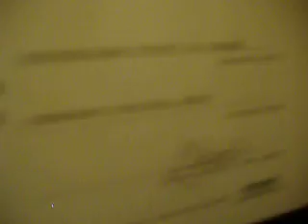Festa e Stefano apresentando o estúdio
Festa de aniversaŕio do Ed...